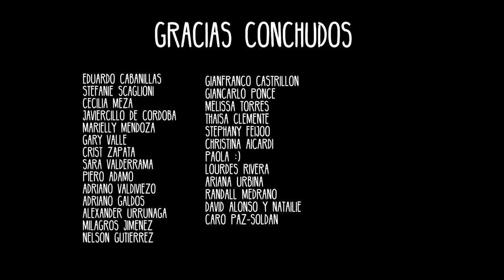NO hay solución en Chile, TENEMOS QUE VOLVER A PERU | Ep 3 | Viajar en Auto por Sudamerica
VIajar por Sudamerica es una belleza, viajar en auto por Sudamerica es una maravilla y un reto, y hoy en Chile nos tocó oir la peor noticia de nuestro corto viaje. Cuando explotó el motor en el desierto de Chile, siempre mantuvimos la actitud positiva sabiendo que podría ser solucionable, hasta que llegamos a Iquique, y nos cachetearon con la realidad de nuestra situación.

NOS VAMOS A RECORRER SUDAMERICA (EP 1)

EXPLOTAMOS EL MOTOR DEL VOCHO en Chile, ¿Y AHORA? (EP 2)

VOLVEMOS A PERU O SEGUIMOS A BRASIL (EP 4)

VOLVIMOS A CHILE PARA INTENTARLO UNA VEZ MAS (EP 5)

Cuando planeamos nuestro viaje por Sudamerica sabíamos que ibamos a tener problemas mecánicos en el camino, pero jamás esperamos explotar el motor tan rápido. El desierto chileno más nuestra inexperiencia en climas calientes, hizo que nuestro viaje se acortara bruscamente sin un futuro prometedor, según el mecánico Jorge, que nos ayudó en Iquique.